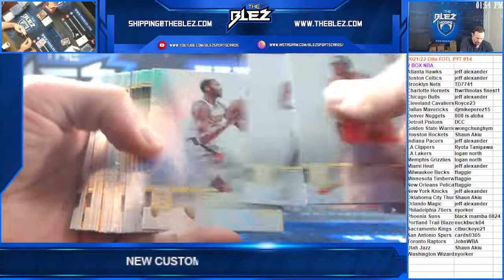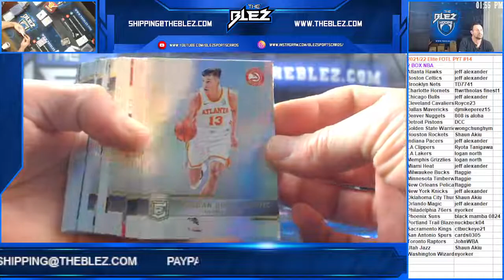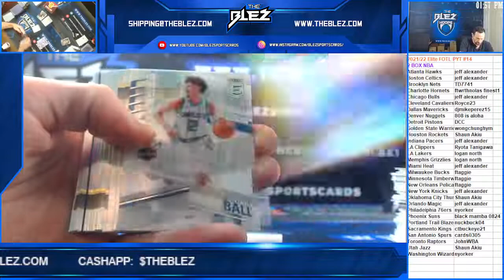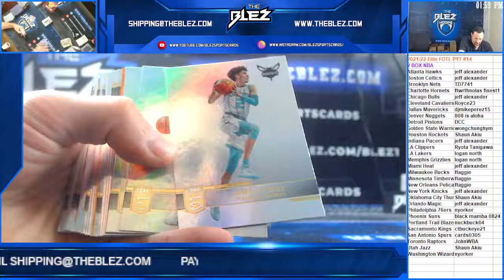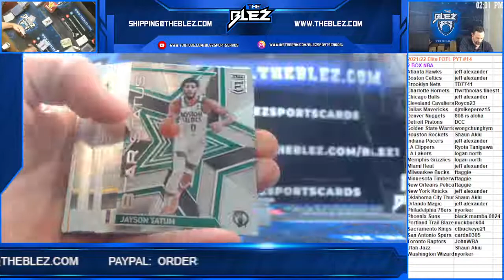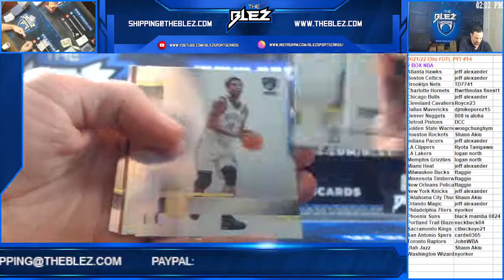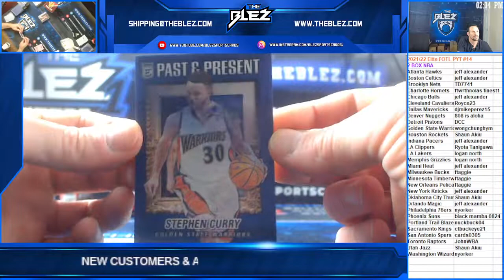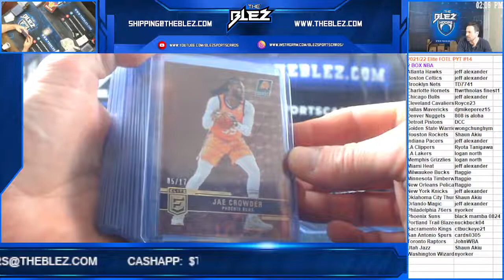2021/22 Elite FOTL NBA 2 Box PYT #14 STEPH!!